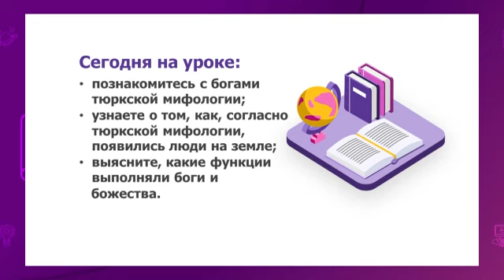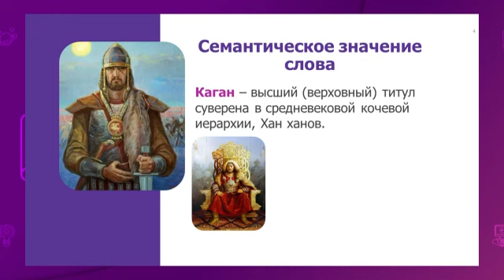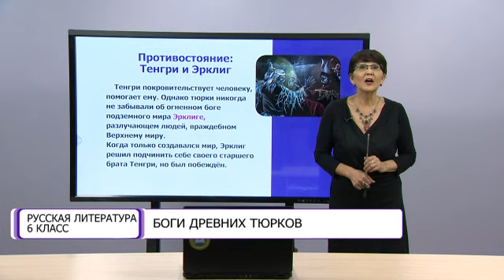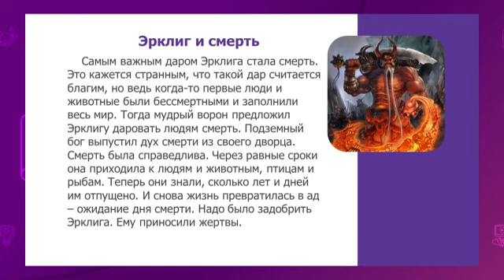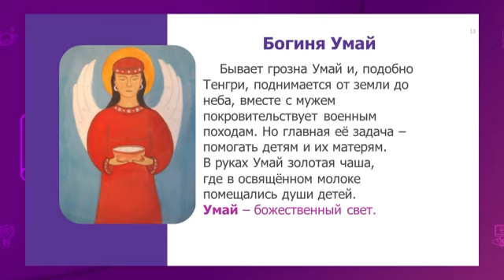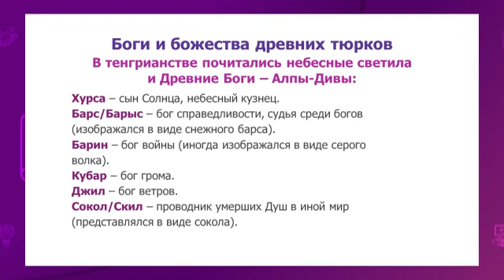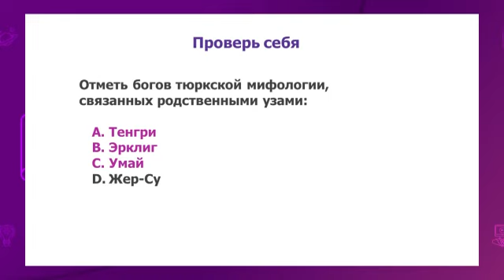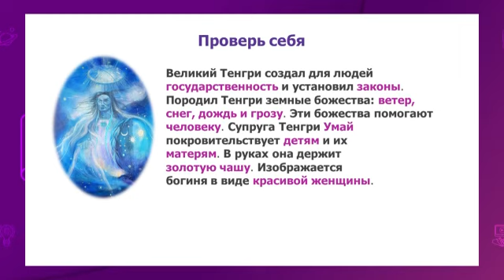Русская литература. 6 класс. Боги древних тюрков /16.10.2020/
Тема урока: Боги древних тюрков